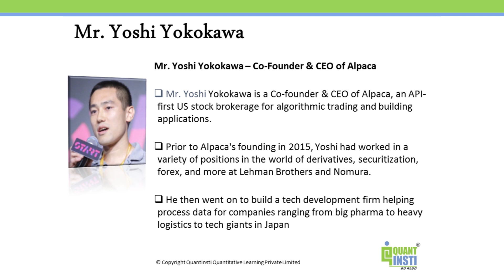Mr. Yoshi Yokokawa | Co-Founder & CEO of Alpaca | Speech at EPAT convocation | Apr 2020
_ - Mr. Yoshi Yokokawa (Co-Founder & CEO of Alpaca), shares some interesting bits about his journey into the industry, highlights some experiences and learnings of his life, and how it has impacted him positively. He shares some vital points that would help all EPAT participants across their careers, and how they could be successful on their own as well.
About the Speaker:
Mr. Yoshi Yokokawa is the Co-Founder & CEO of Alpaca, an API-first US stock brokerage for algorithmic trading and building applications.

Prior to Alpaca's founding in 2015, Yoshi had worked in a variety of positions in the world of derivatives, securitization, forex, and more at Lehman Brothers and Nomura.

He then went on to build a tech development firm helping process data for companies ranging from big pharma to heavy logistics to tech giants in Japan.